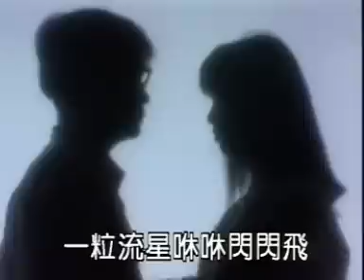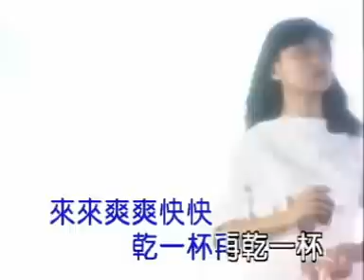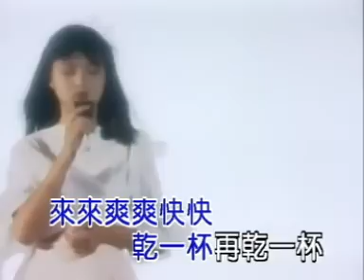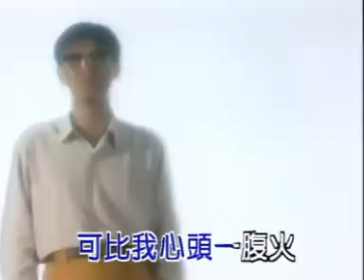陳一郎-爽快乾一杯